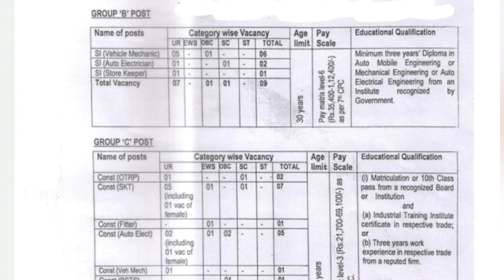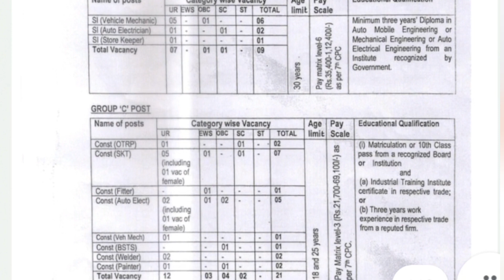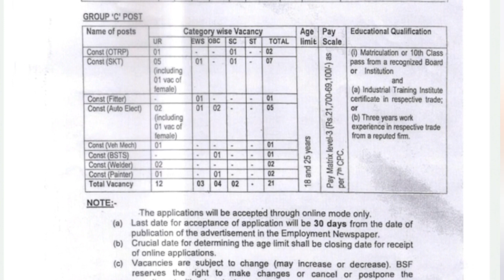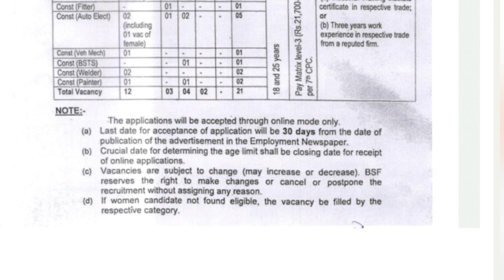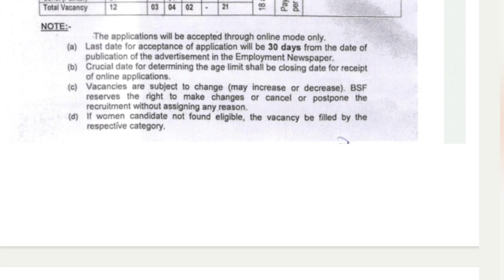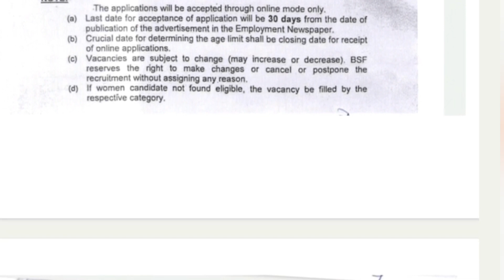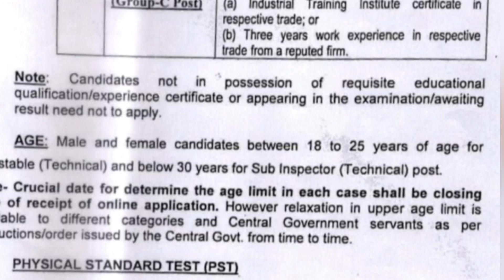BSF Recruitment 2023/New Notification Details.